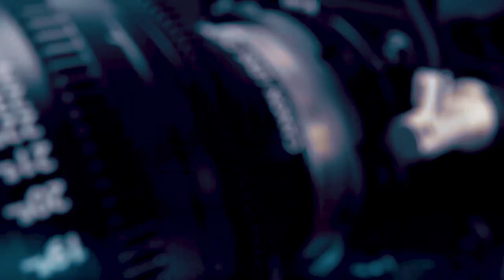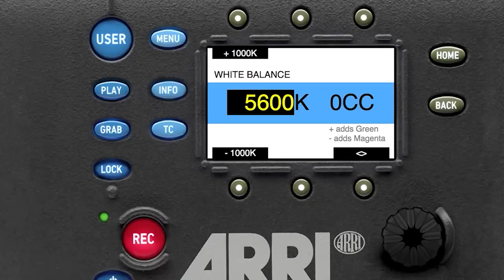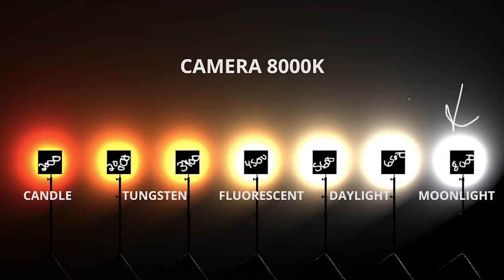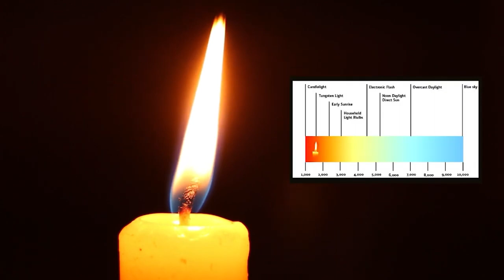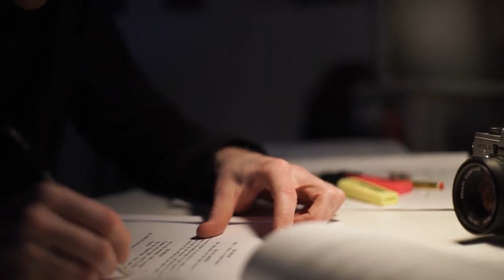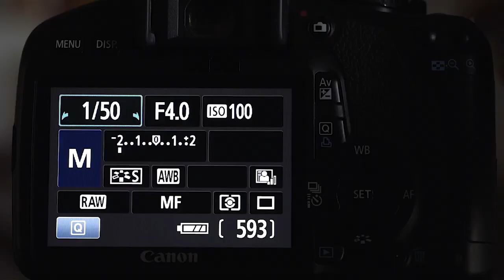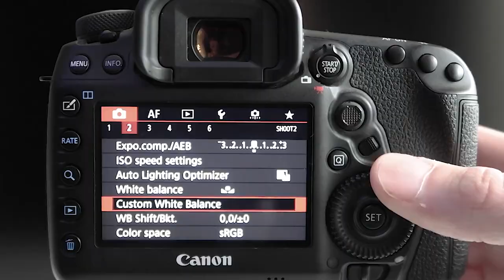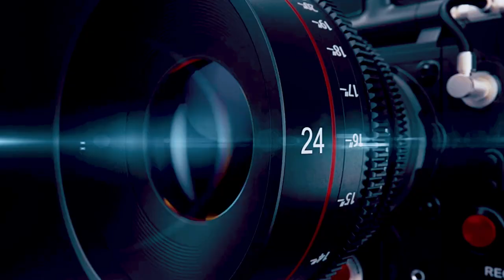JINSI YA KUSHUTI VIDEO NZURI YENYE UBORA.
Jifunze sasa